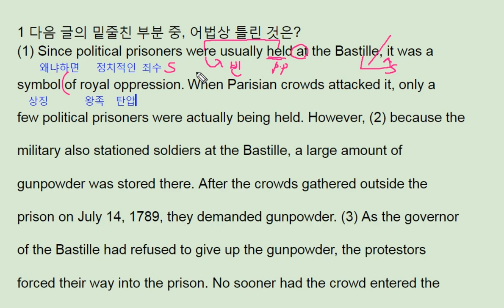파사쥬 팝 기본영어 unit 9 Grammar real test 1 - Bastille attack - 번개콩